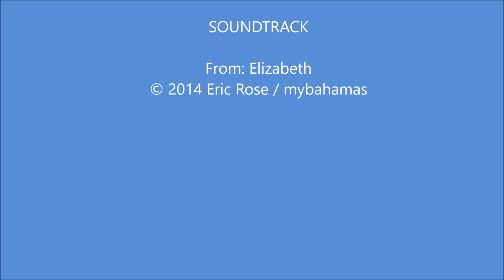A Short Taste of the Bahamas -- The Beach near Sandyport :)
I enjoy visiting the different beaches in The Bahamas and they each have special characteristics, when you look at them from behind the camera.  This beach, near Sandyport, was known best as Delaporte Beach when I was a child.  People used to have cookouts and family get-togethers out there.  I remember that quite fondly :)